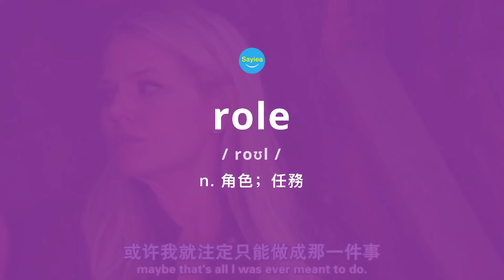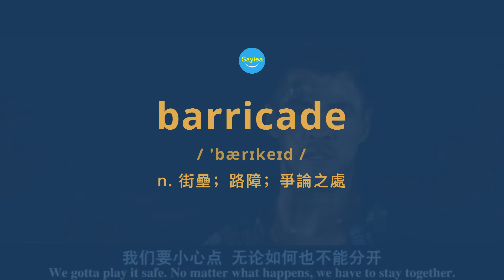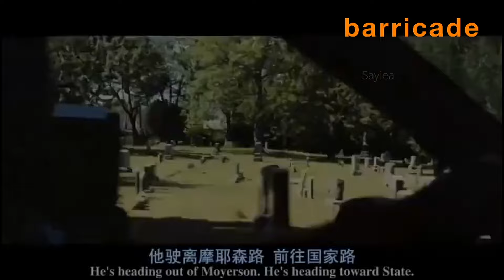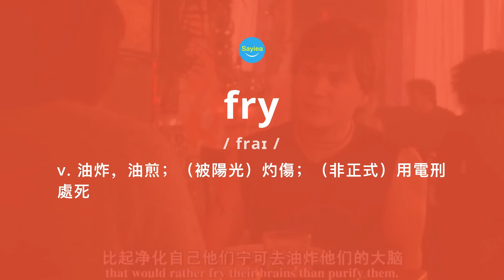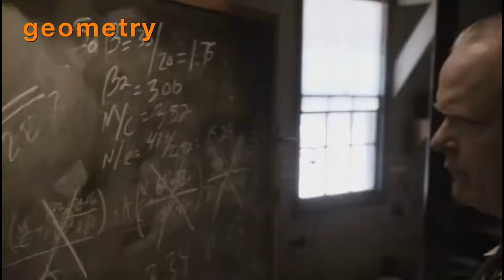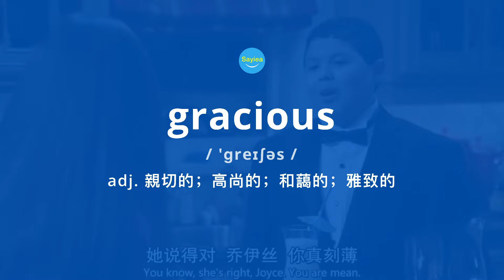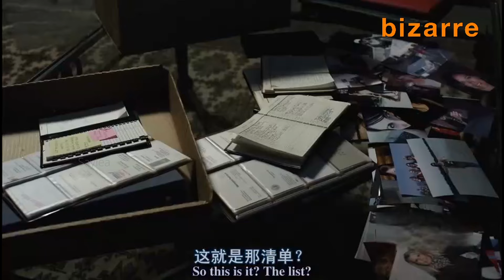List 34 中高級 | 英美人天天在用單字 3000 電影美劇 英語會話句 ｜ 背单词，练听力，口语模仿 全民英檢GEPT 多益TOEIC 雅思IELTS 托福TOEFL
史上第一個由電影美劇短片做成的單字庫！

精選2100多部經典電影、5萬多個情境片段，透過詞頻統計、多情境呈現，將學習與使用場景天然結合。

覆蓋高中英語、全民英檢GEPT、多益TOEIC、雅思IELTS、托福TOEFL、學測、指考及統測中的核心單字。

適合需要高效記單字的學生；已經具備一定詞彙量，但口語表達痛苦，需要熟悉單字具體使用場景的學習者。

強調：

單字記憶需要在不同的真實情境中多次遇到，反覆刺激，潛移默化，直到最終掌握。

採用多情境記憶單字，可以很好的擺脫單字書、記單字APP等傳統學習方法，在真實情境中，高效學習。